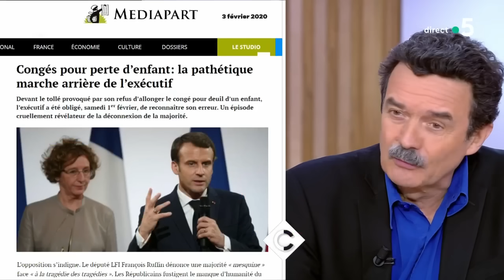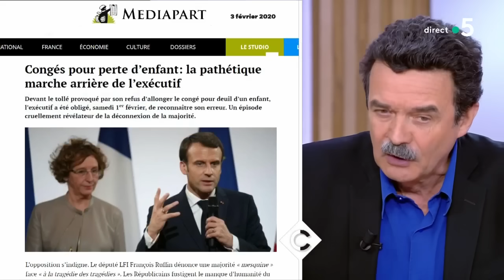La colère d’Edwy Plenel - C à Vous - 03/02/2020